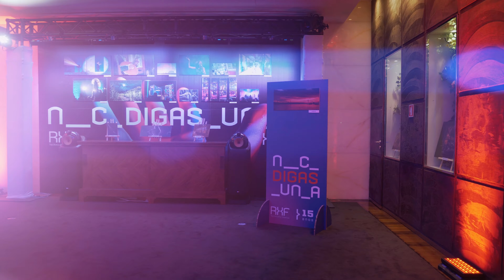Festa 15 Anos RXF